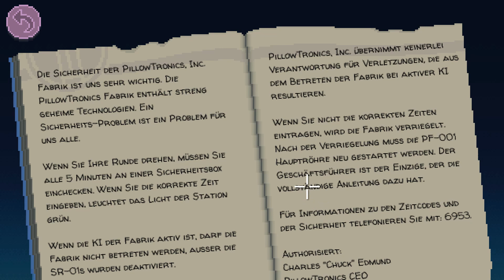Thimbleweed Park Part 78 Die alte Fabrik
Geschnitten mit Davinci Resolve

Wöchentlich neue Uploads